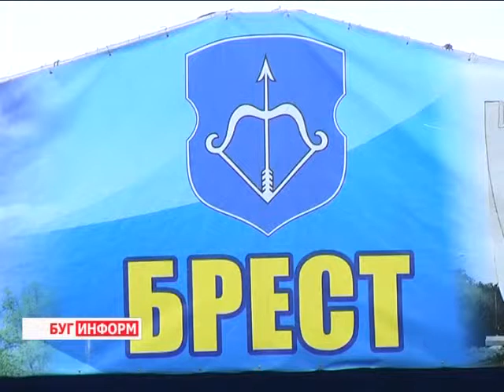2013-07-26 г. Брест Телекомпания "Буг-ТВ". Анонс праздничных мероприятий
Журналист А. Трухнова. Оператор А. Воронин
Анонс праздничных мероприятий предстоящего Дня города и Дня Освобождения.
28 июля город над Бугом перешагнёт девятьсот девяносто четырёхлетний рубеж. Праздничные мероприятия, посвящённые этому событию, уже начались, но основные гуляния намечены на субботу и воскресенье.
Насыщенная и увлекательная программа обещает незабываемый праздник. День Рождения любимого города -- важная дата для каждого берестейца и потому стоит провести этот день так, чтобы положительных эмоций и хороший воспоминаний хватило на весь будущий год.
Но, несмотря на прекрасное настроение, не стоит в эти праздничные дни забывать о правилах поведения, которые необходимо соблюдать, чтобы избежать неприятностей.Во время проведения массовых гуляний, посвящённых празднованию Дня рождения города, сотрудники правоохранительных органов будут работать в усиленном режиме. Стоит с пониманием отнестись к настоятельным рекомендациям не приносить на торжественные мероприятия легковоспламеняющиеся, взрывоопасные  и колюще-режущие предметы, а также спиртные напитки. Лица, находящиеся в состоянии алкогольного опьянения на территорию проведения праздничных гуляний допущены не будут.